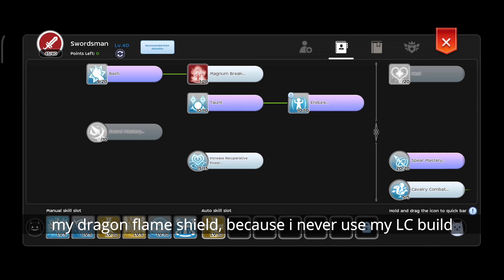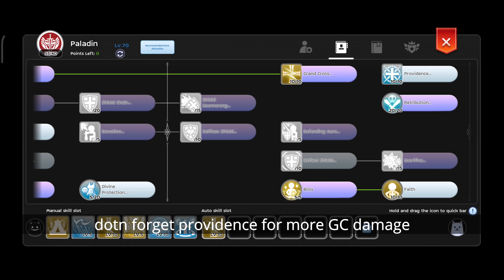GRANDCROSS CRIT BUILD ! Nostalgic Build, with Fight Scene VS Dark Ilusion in EC 51